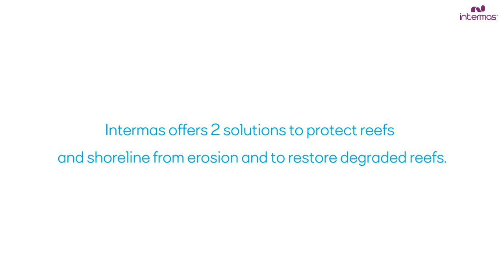INTERMAS_OYSTER REEF BIODEGRADABLE BAGS TO PROTECT SHORELINE FROM EROSION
Intermas offers two solutions to protect reefs and shoreline from erosion and to restore degraded reefs.

Intermas developed a biologs net bag with biodegradable tubular net for erosion control as coastal protection